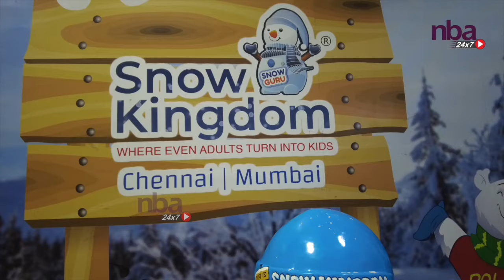சென்னையில் ஒரு சிம்லா.. Snow Kingdom: Snow Park, Snow Theme Park in Chennai nba 24x7